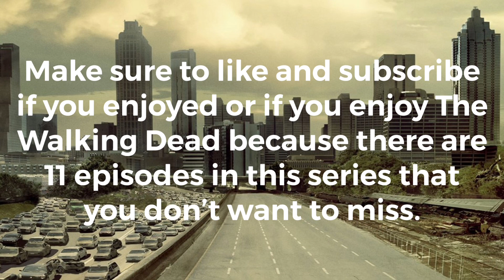LEGO The Walking Dead Minibuilds Series | Episode 1: The CDC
I’m starting a new series. I am building small versions of important locations from each season of The Walking Dead. These builds will be paired with a Minifigure either from that season or the location.